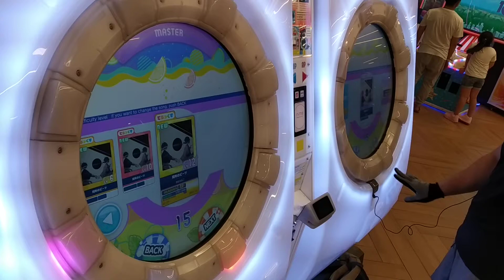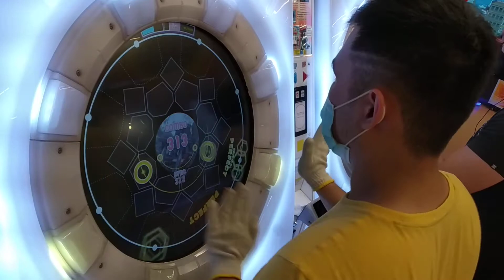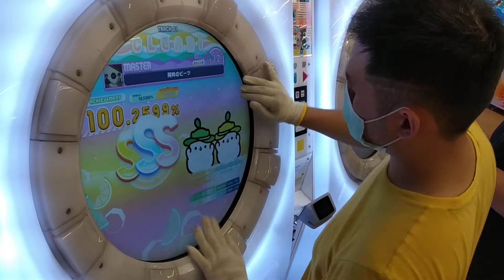[MaiMai Splash+] Dokuru *阿吽のビーツ / Aun no beats* Master (New Record ???)